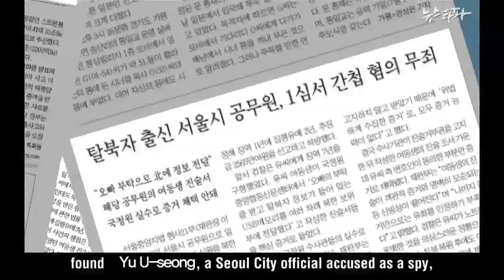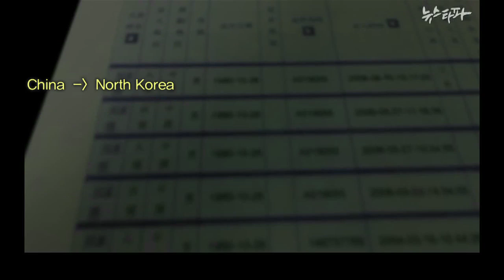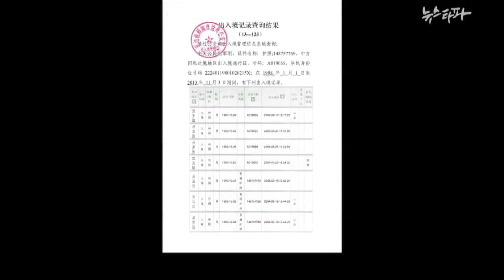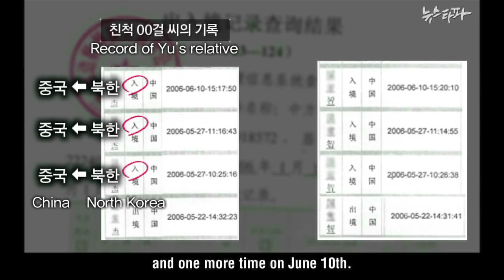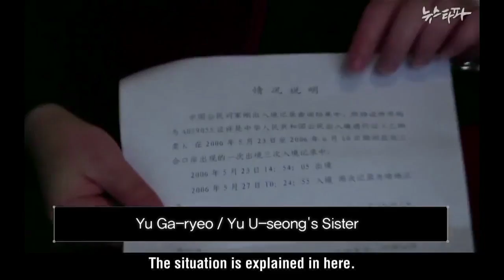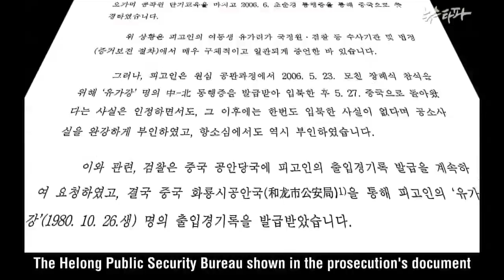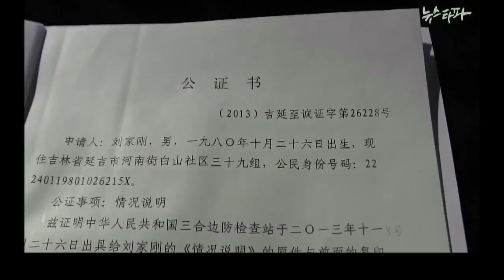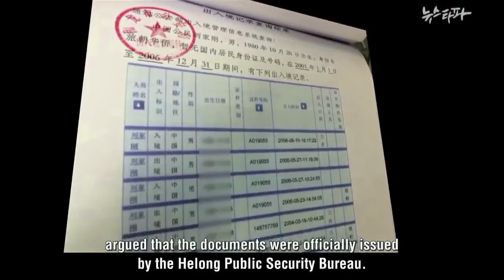NEWSTAPA - Forged Chinese document submitted as Evidence(2013.12.20)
Though Mr. Yoo Woo-sung was proven innocent in the first trial, the NIS submitted a Chinese travel document that showed that Mr. Yoo secretly traveled to North Korea. The KCIJ reporters went to China and got a statement from Chinese officials saying that the document was forged and then aired the statement.